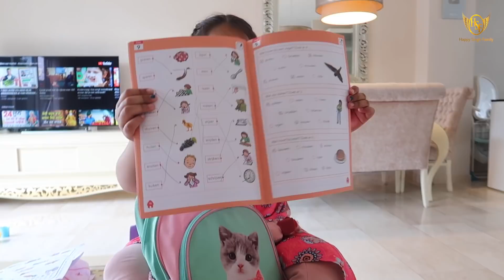Armaan’s Dadi ma came to meet him -after his injury to see how he is doing❤️🙏🏻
💕💕…Gurmeet